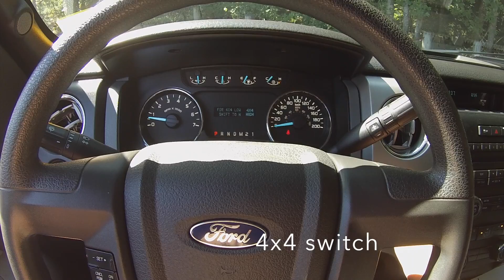2012 Ford F-150 Quick Tour